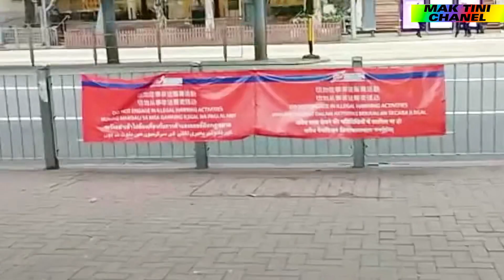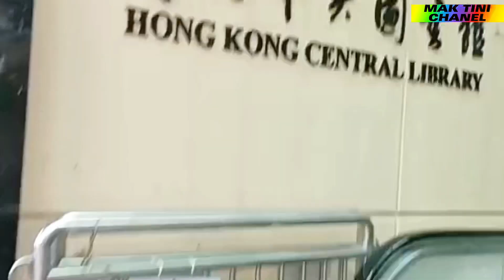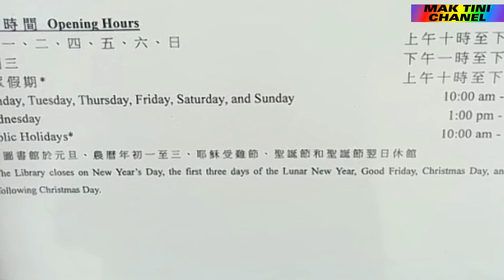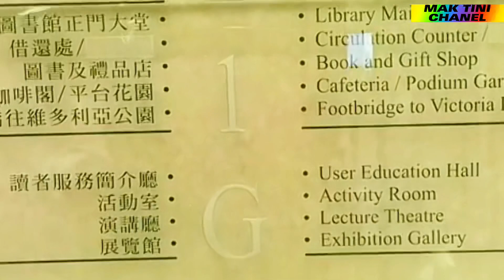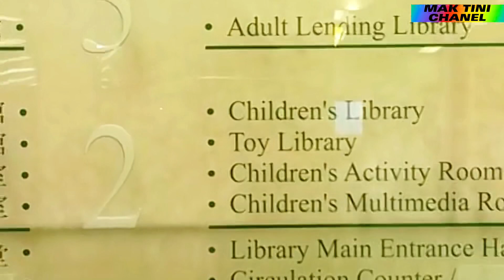Perpustakaan Pusat Hong Kong🟣Hong Kong Central Library@maktinichanel9748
HKCL(Hong Kong Central Library) dari namanya sudah dpt diduga merupakan Pusat  Perpustakaan di HK,yg tempatnya nyaman serta pelayanannya pun tambah.Letaknya di depan Victoria Park yg memiliki 12 lantai,yg masing2 lantai berbeda satu sama lain fungsi dlm menyediakan fasilitas, Dan tempat ini tdk asing lagi bagi parah buruh migran@maktinichanel9748